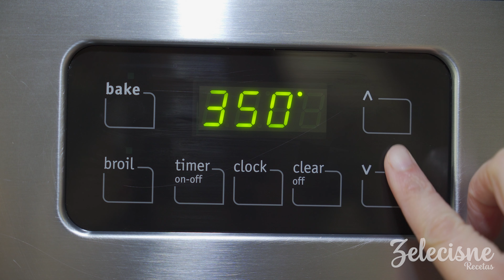Es tan delicioso que lo preparo casi todos los domingos | Panque de Chocolate Clásico